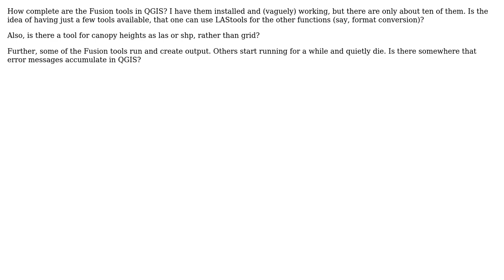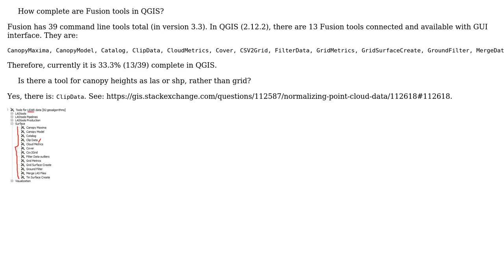GIS: How complete are the Fusion tools in QGIS?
With thanks & praise to God, and with thanks to the many people who have made this project possible! | Content (except music & images) licensed under CC BY-SA | Music | Images & others | With thanks to user J Kelly user Andre Silva and the Stack Exchange Network Trademarks are property of their respective owners. You are responsible for your own actions.